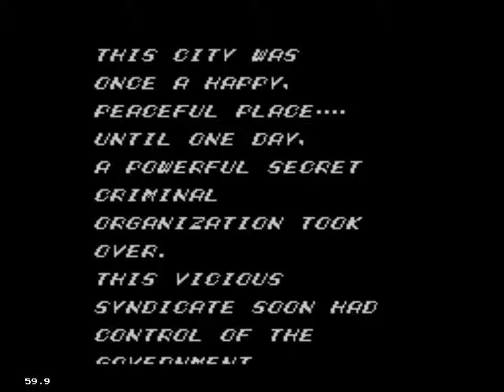Streets of Rage / sega master system